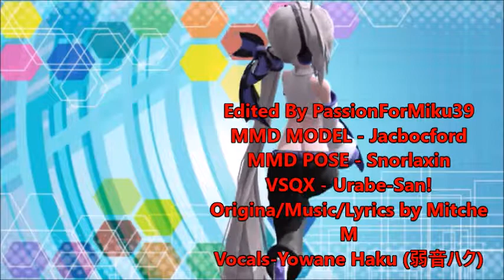Age Age Again {HAKU COVER}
Edited By PassionForMiku39
MMD MODEL - Jacbocford
MMD POSE - Snorlaxin
VSQX - Urabe-San!
originaL/Music/Lyrics by Mitche M
Vocals-Yowane Haku (弱音ハク)